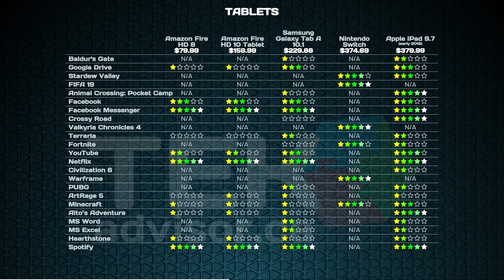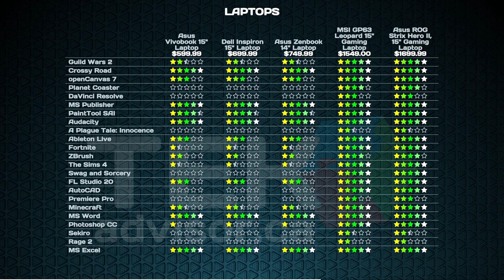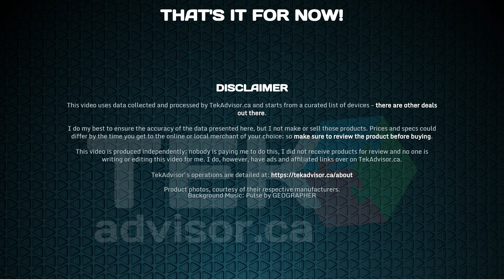Tech Worth Buying (May 10th, 2019)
I've found a lot of computers worth considering this weekend as well as tablets and peripherals. To get the best prices, you might have to go online or consider refurbished devices, but it's a good shopping weekend if you like having options.